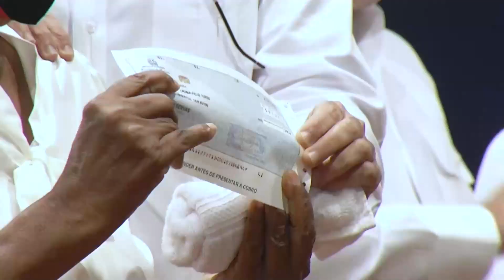Presidente Abinader lanza Bono de Apoyo Familiar